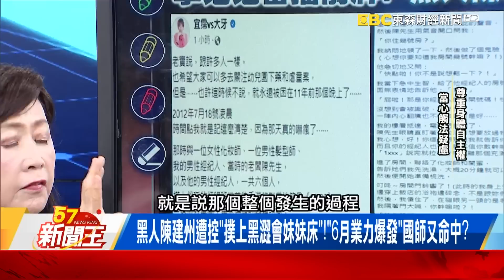陳建州「撲上黑澀會妹妹床」？愛妻人設崩「國師又命中」？-【57新聞王 精華篇】20230627-1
陳建州「撲上黑澀會妹妹床」？愛妻人設崩「國師又命中」？
大牙爆當年被問「很久沒鬆一下」！陳建州狂敲門還強抱想更進一步？
夜進妹房「還拿范范當藉口」？黑人「離房前討卸妝油」想好脫罪理由？

57新聞王 內幕秘辛不漏網